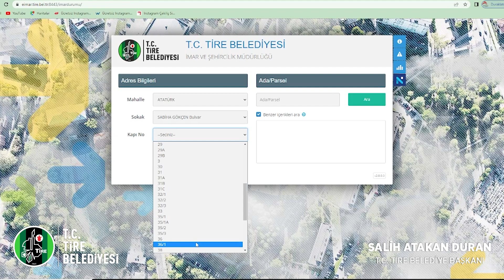Tire Belediyesi, E-İmar uygulamasını devreye soktu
Tire Belediyesi, e-imar uygulamasını kurumsal web sitesi üzerinden hizmete soktu. Vatandaş için büyük kolaylık sağlayacak uygulama sayesinde, istenilen konumla ilgili imar planları tek tıkla görülebilecek.
Teknoloji altyapısına son derece önem veren Tire Belediyesi, güçlü teknolojik altyapısını belediye hizmetlerini kolaylaştırma ve daha ulaşılabilir hale getirme amacıyla faaliyetlerini sürdürüyor. Bu kapsamda web sitesinde birçok hizmeti elektronik hale getiren Tire Belediyesi son olarak elektronik İmar uygulamasını başlattı.
Büyük kolaylık sağlayacak olan elektronik imar uygulaması ile vatandaşlar belediyeye gitmeden imar durumu ile ilgili tüm detayları belediyenin web sitesinden görebilecekler. İmar durumunu öğrenmek isteyen vatandaşların tek yapması gereken, adresine girerek E-İmar sekmesini tıklamak. Buradan talep ettiği taşınmazın adres ve kapı numarasını girmesi yeterli olacak. Ardından ilgili taşınmaz ile ilgili tüm imar planlarına buradan ulaşabilecek.

“İSRAFIN ÖNÜNE GEÇİLECEK”
Konu ile ilgili olarak açıklamalarda bulunan Tire Belediye Başkanı Salih Atakan Duran; “ Tire Belediyesi olarak rutin faaliyetlerimizin yanı sıra teknolojiyi de yakından takip ediyoruz. Bu kapsamda altyapısı sağlam bir web sitesi oluşturduk. Vatandaşlarımız web sitemiz aracılığı ile birçok hizmeti Belediyeye gelmeden site üzerinden alabilecekler. Bilgi İşlem Müdürlüğümüz son olarak E- İmar uygulamasını hayata geçirdi. Bu sayede vatandaşlarımız Belediyeye gelmeden herhangi bir taşınmazın imar durumunu sorgulayabilecek. Böylelikle hem evrakta oluşan kağıt israfının önüne geçmiş olucağız, hem de fiziki arşiv sisteminde ciddi anlamda yer kazanmış oluyoruz. Vatandaşlarımıza elektronik hizmetlerimiz hayırlı uğurlu olsun.” Dedi.